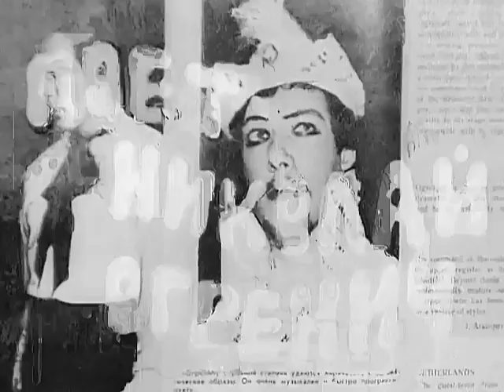*Николай ОГРЕНИЧ | Неаполитанские песни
Фильм-концерт, 1975 год
Трек-лист:
01:17 Вернись в Сорренто (Э.Куртис-Д.Куртис)
05:27 Влюблённый солдат (Э. Каннио-А.Калифано)
07:44 Влюблённый моряк (В.Мельо-С.Болоньезе)
10:11 Скажите, девушки (Р.Фальво-Э.Фуско)
13:49 Голос в ночи (Э.Куртис-Э.Николарди)
17:15 Пой мне! (Э.Куртис-Л.Бовио)
20:50 Что ж ты опустила глаза? (Ч.Биксио-Б.Керубини)